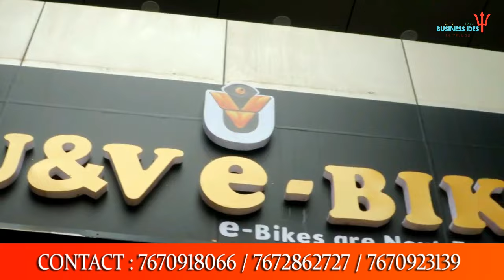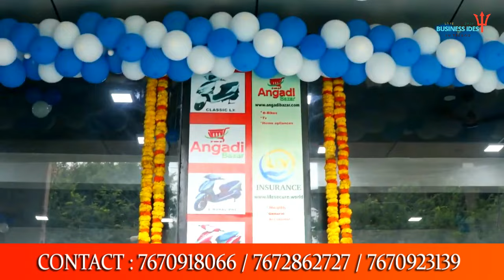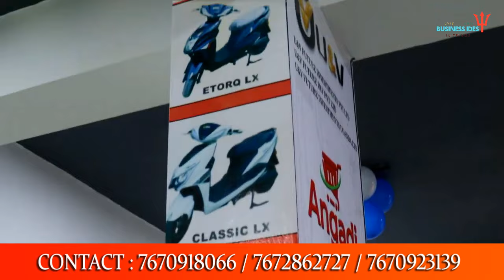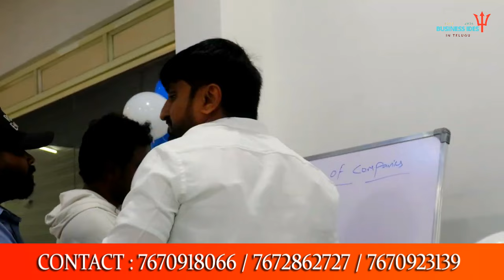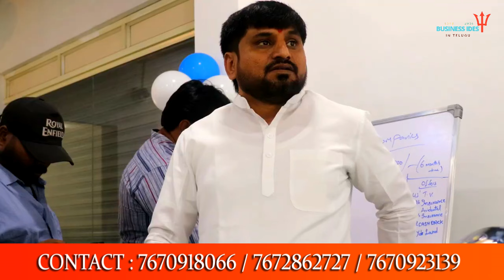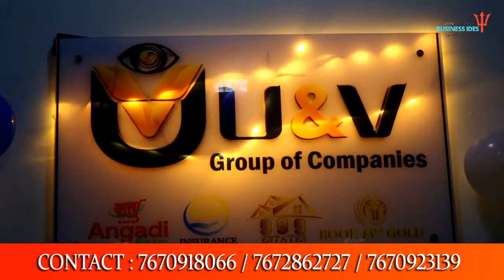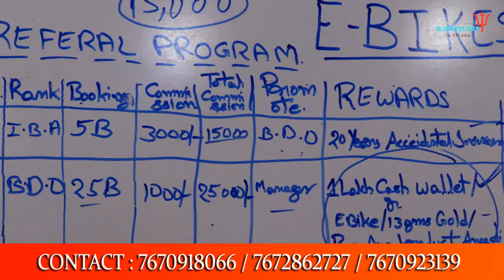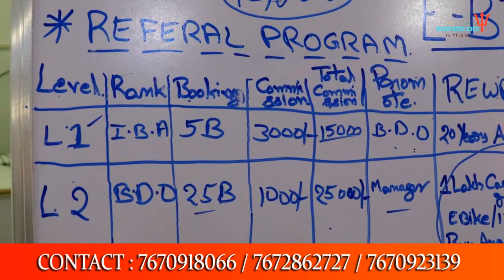U&V ELECTRIC BIKES SHOWROOM FRANCHISE || నెలకు లక్ష రూపాయల ఆదాయం ..